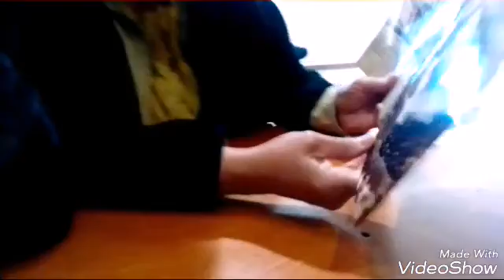Último día. De vacaciones